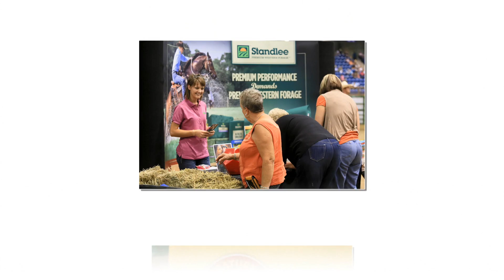Walkabout Tour ~ Denver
What a way to close out the 2013 tour season!  Denver Rocks!!!
Here are a few highlights from the last tour of the year.